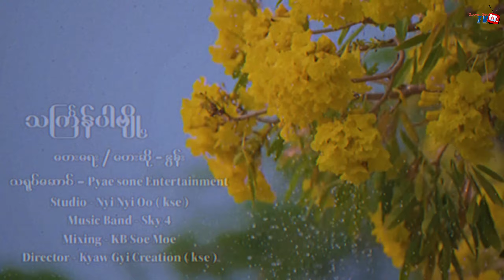เพลงที่ดังเกินไปจนกลายเป็นดราม่า !! | Bling‐Bang‐Bang‐Born | Creepy Nuts【ประวัติศาสตร์ Jpop】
คลิปนี้กลับมาพบกับเรื่องราวของเพลง Bling‐Bang‐Bang‐Born เพลงนี้กันอีกครั้ง หลังจากเพลงนี้ประสบความสำเร็จอย่างถล่มทลาย ถูกคัพเวอร์ไปมากมาย แต่ทว่าเพราะเพลงนี้มันดังจนเกินไป ก็เลยทำให้มันเกิดดราม่าขึ้น มันเกิดอะไรขึ้นกับเพลงนี้ ไปชมกันเลย